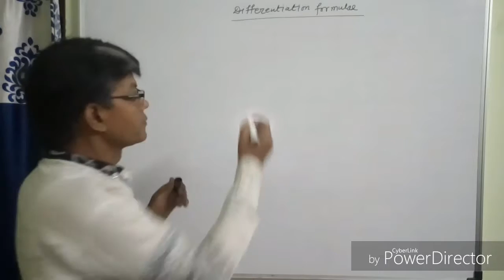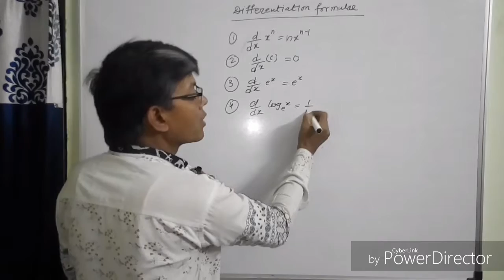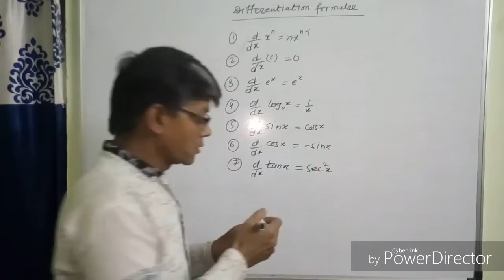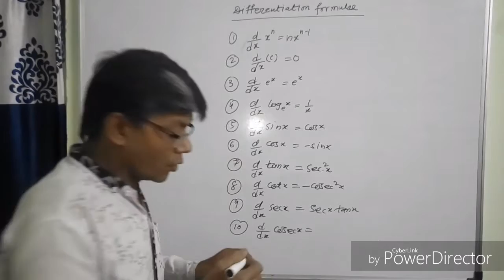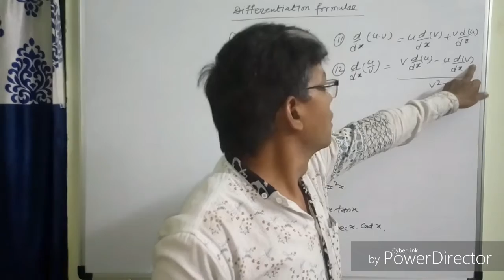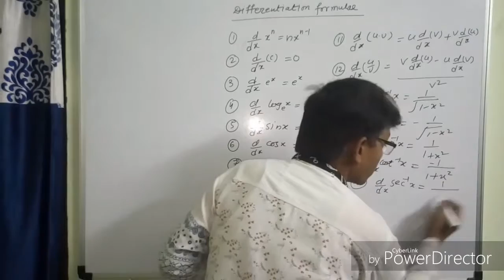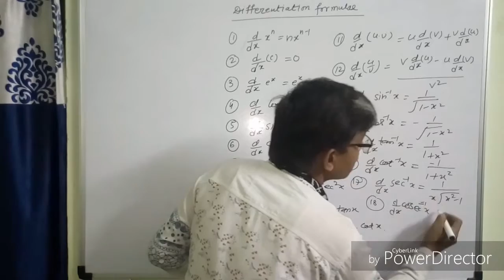Differentiation formulae by Ajit sir